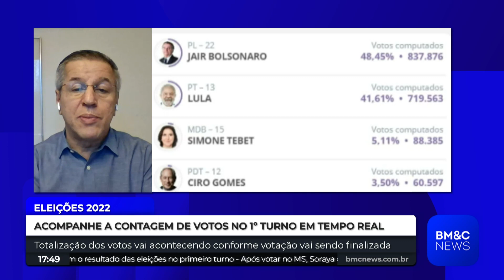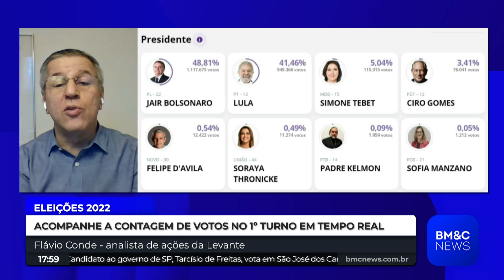ELEIÇÕES 2022: Quais setores podem melhorar com Bolsonaro ou Lula no poder?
Flávio Conde, analista de ações da Levante, comenta sobre os setores que podem melhorar com a vitória de Bolsonaro ou Lula